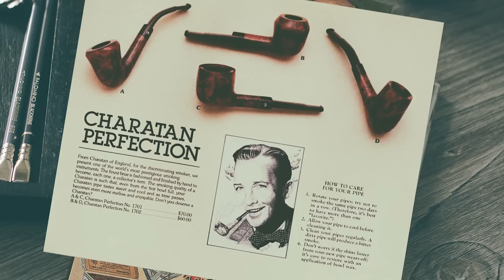Как я курил никарагуанские сигары Charatan Robusto. Вся правда о курении.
В этом видео обзоре мы продолжаем наши сигарные дегустации. На этот раз мы поговорим о сигарах Charatan.

Нравятся наши видео? Поддержи проект!
VISA: 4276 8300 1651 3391 (Сбербанк)
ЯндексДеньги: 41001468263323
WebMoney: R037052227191